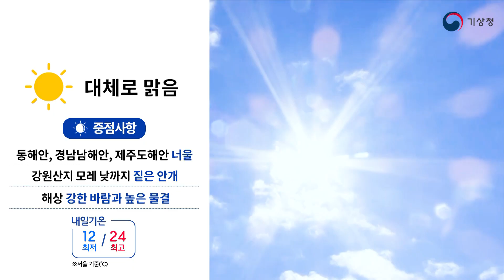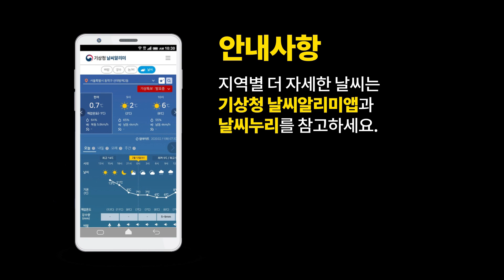[날씨예보17] 해안가 너울 주의 내일 제주도, 동해안 약한 비 10월 9일 17시 발표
2020년 10월 9일 17시 발표된 날씨예보17입니다.

안녕하세요.
오후 5시 날씨예보 김영효입니다.
오늘 우리나라는 대체로 맑은 가운데
바람이 강하게 불고
동해안과 제주도에는 강한 동풍으로
구름 많은 날씨를 보이고 있습니다.
동해안과 제주도에 낀 구름은 밤 사이 더 많아지고
내일은 비가 내리는 곳도 있겠는데요.
차트 보시면서 자세한 날씨 전망 알아보겠습니다.
위성 영상을 통해 우리나라 주변 기압계 배치를 보시면
동해북부해상에서는 고기압이 자리 잡고 있고
일본 남쪽에서는 제 14호 태풍 찬홈이 동북동진하고 있는데요.
동해북부해상 고기압의 영향으로
태풍이 우리나라에 영향을 주기는 어렵겠습니다.

하지만 태풍의 매우 낮은 기압으로 인해
고기압과 태풍 사이에 큰 기압차로
동풍이 강하게 불어 들고 있는데요.
동풍은 내일도 계속 이어져
우리나라 동해안과 제주도는 내일도
구름 많은 날씨가 이어지겠고
비가 내리는 지역도 있겠습니다.
비는 내일 새벽부터 오전에는 제주도에
내일 아침부터 낮에는 강원영동과
경북북부동해안에 내리겠고
강수량은 5mm 안팎이 되겠습니다.
한편 큰 기압차로 해안가에는
바다에는 파도가 높아졌는데요.
특히 경상해안에는 초속 10~16m로
매우 강한 바람이 불어 강풍특보가 발효되어 있고
남해서부앞바다를 제외한
동해 남해 제주도 전해상에는
바람이 초속 10~24m로 매우 강하게 불고
파도도 3~6m로 높게 일어
풍랑특보가 발표되어 있으니
시설물 관리와 안전사고에 유의해 주시고
항해나 조업하는 선박은 유의하셔야겠습니다.

또한 넓은 지역에 걸쳐
강하게 부는 동풍으로 인해
파주기가 매우 길어졌는데요.
모레까지 동해안과 경남남해안
제주도 해안에는 너울로 인해
높은 물결이 강하게 밀려오겠고
높은 파도가 해안도로나 방파제를 넘는 곳이 있겠으니
해안가 안전사고에 각별히 유의하시기 바랍니다.
마지막으로 기온 전망입니다.
우리나라는 내일도 동해안을 제외한
전국이 맑은 날씨가 이어지면서
오늘과 기온이 비슷하겠는데요.
내일 아침 기온은 중부내륙을 중심으로
10도 안팎으로 떨어지겠고
낮 기온은 동해안을 제외한
전국 대부분 지역이 20도 이상 오르면서
일교차가 10도 안팎으로 크겠으니
건강관리에 유의하시기 바랍니다.
한편 맑은 날씨가 계속 이어지면서
대기가 차차 건조해지겠으니
산불 등 화재 예방에도 유의하시기 바랍니다.